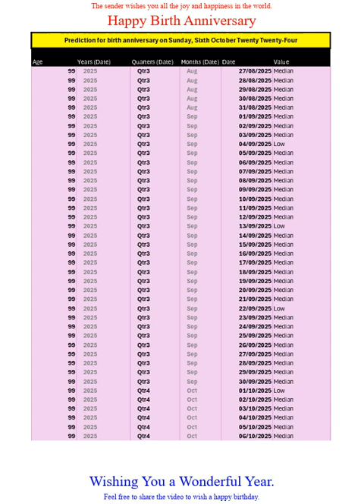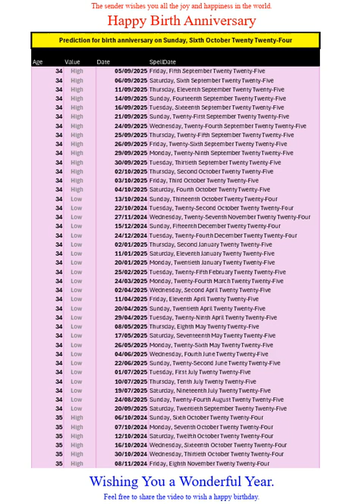Happy Birth Anniversary for Oct2024